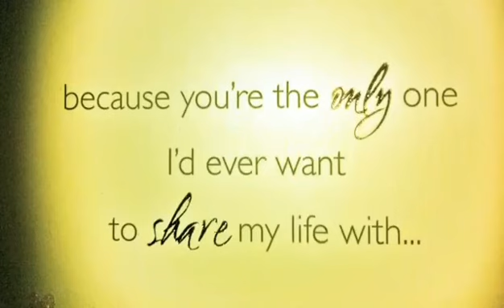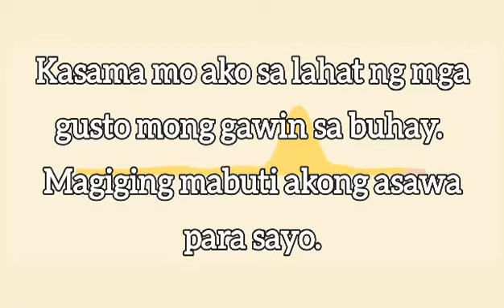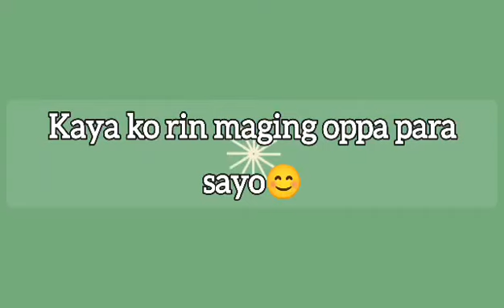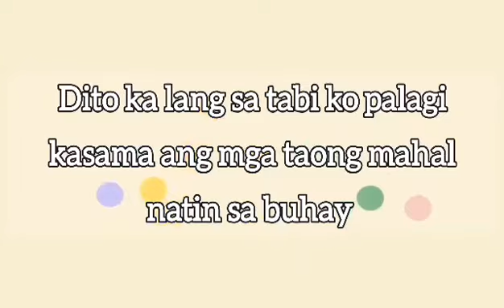Surprise Birthday Video by Hubby